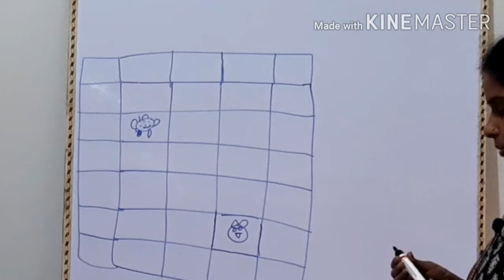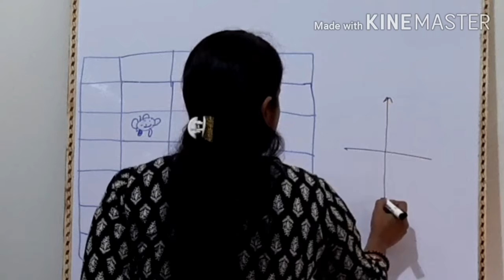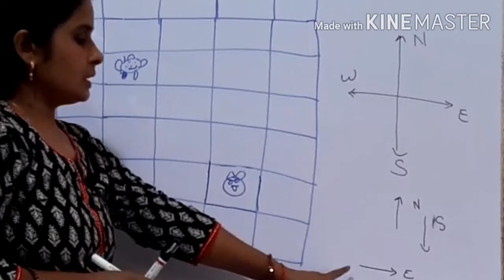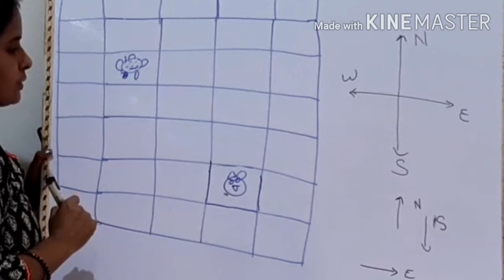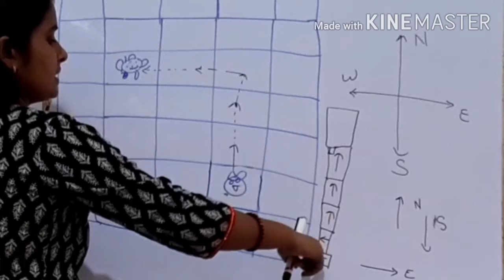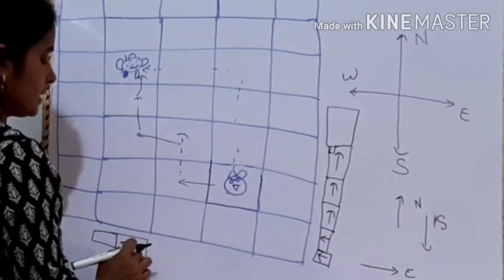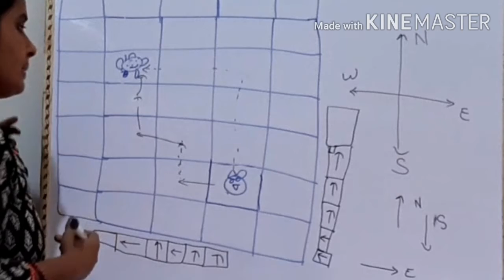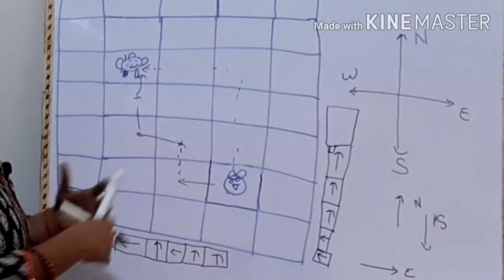Whitehat jr|| demo class experience with whitehat jr.|| coding for kids at whitehat jr.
Hi friends
     In this video I have shared about whitehat jr. Demo class experience. Whitehat jr.